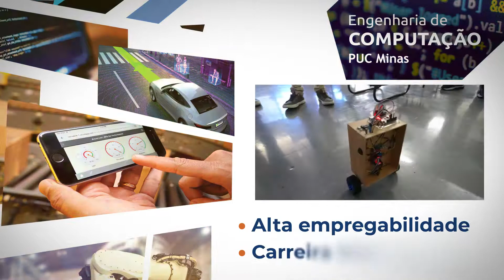Engenharia de Computação - PUC Minas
O futuro começou: um curso completo.